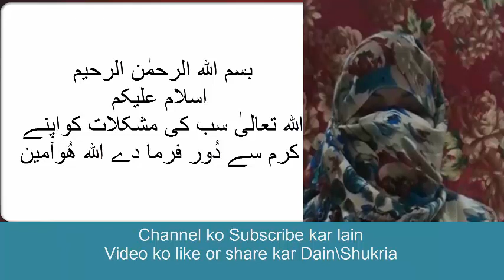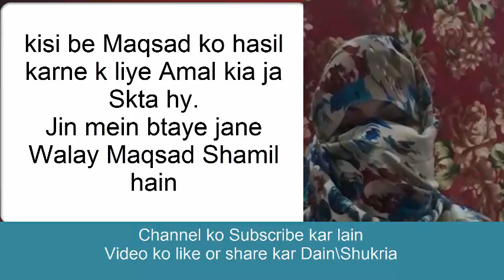Kisi be Hajat k liye Zati Ghar k Hasool k liye Kisi Mushkil ko Door karne k liye Wazifa Khas Wazifaa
Assalamualaikum.

Kuch Batain Video ki.
1 : Khas Wazifa hy ap apne kisi be Maqsad k liye kar Skty hain.
2 : ijzat sub ko hoit hy Ijzat na lia karain.
3 : jo Time Video mein Btaya jaye ushi time pay Wazifa kia jaye.
4 : Aik Time pay bus Aik he Wazifa kia karain.
5 : Wazifa k bad apko yaqeen hona chahey k Apka Wazifa qabol hoga ga.apki mushkil is Wazifa say dur hogi
6 : Dua mein Time Dain Wazifa kar leny k bad
7 : koi be Wazifa karain Awal or Akhar Darood ibrahimi 11 bar Zaror parh lia karain.
8 : Namaz Lazmi parh  karain.
9 : Sdqa Dh kar Wazifa kia karain.
10 Soty Time ya Namaz Esar k bad Astaghfar ki Yh Tasbi parh lia karain
1000 bar parha karain